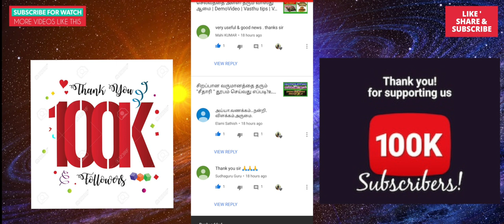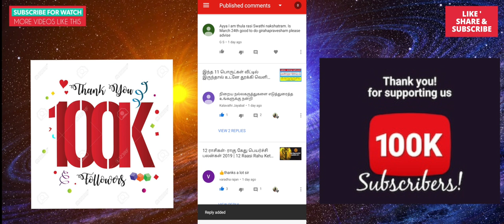100000 Subscribers | அனைவருக்கும் நன்றி - Thanks everyone for your love and support